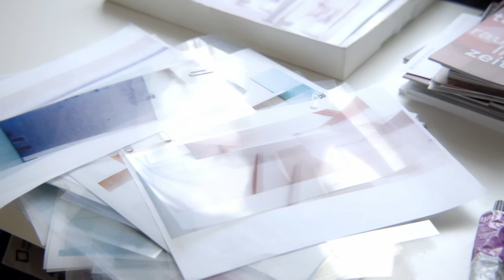Susa Templin | Studio Visit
Gain exclusive insights into the studio practice of Susa Templin.
We visited the artist in January 2022.

Video: Tillmann Zizka